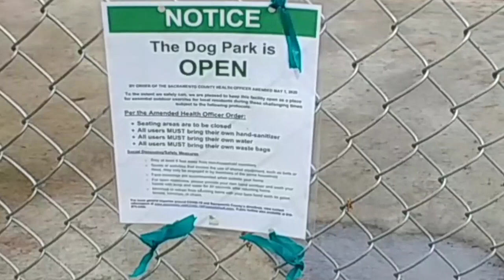CUTE DOG||HINDI KAMI NAKAPASOK SA DOG PARK.